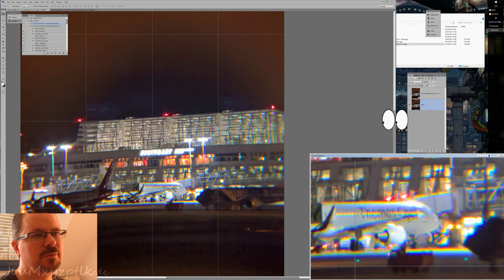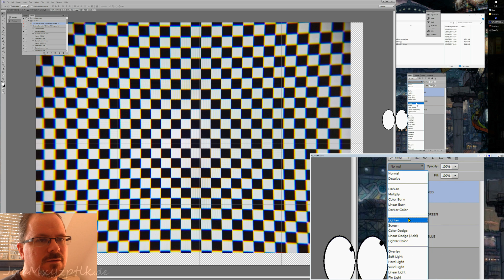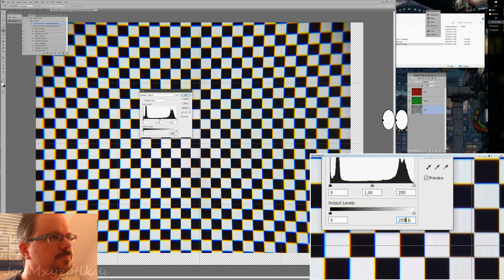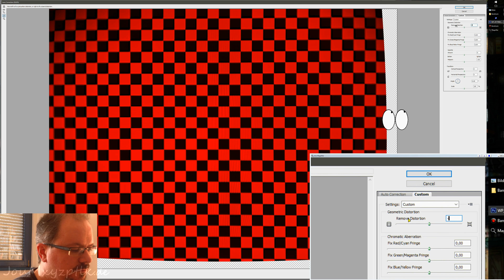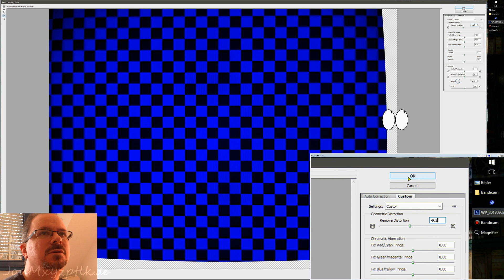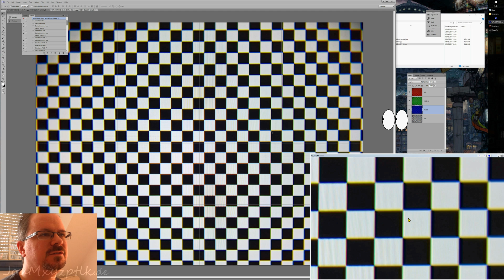Tutorial: Correct exteme chromatic aberration aka color fringe when Photoshop lens correction fails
Photoshop Lens Filter correction can correct chromatic aberration aka "color fringe" as well. But it has it's limits. Here is an example how to handle extreme cases in RGB when Photoshop lens correction is not good enough. Works in other color spaces as well of course.
Since there is no tutorial for such extreme cases I made one, my very first Photoshop tutorial.